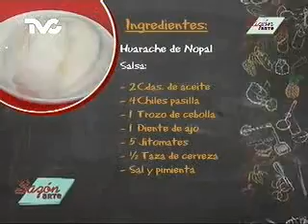Receta para preparar Huarache de Nopal